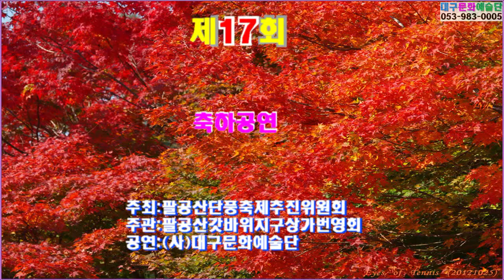색소폰 권영희, 당신이좋아, 내나이가어때서, 팔공산단풍축제, 축하공연, 대구문화예술단